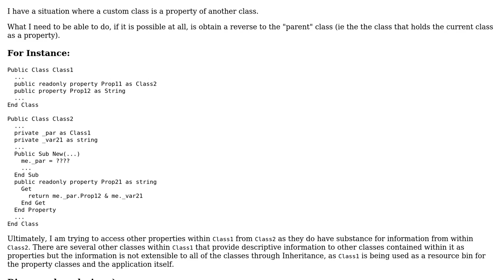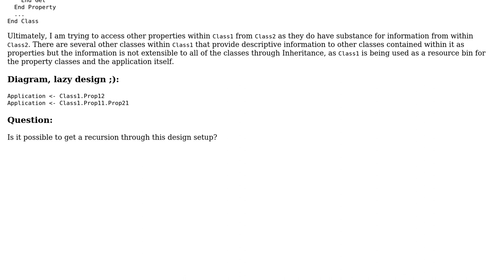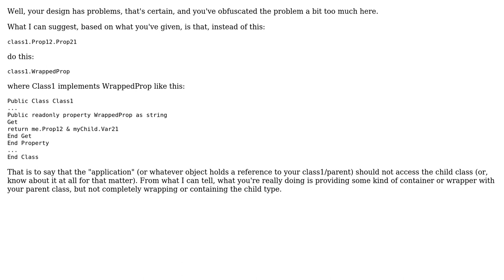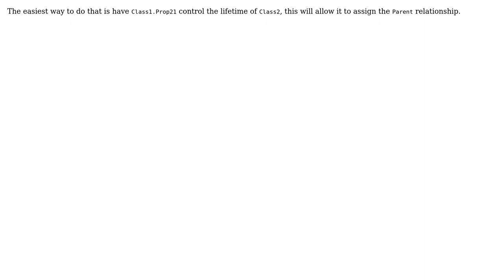Software Engineering: Obtain reference to Parent object during instantiation (4 Solutions!!)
Software Engineering: Obtain reference to Parent object during instantiation

With thanks & praise to God, and with thanks to the many people who have made this project possible! | Content (except music & images) licensed under CC BY-SA | Music | Images & others | With thanks to user Steven Evers user Luiz Angelo user Guvante user GoldBishop user Ed Hastings and the Stack Exchange Network Trademarks are property of their respective owners. You are responsible for your own actions.